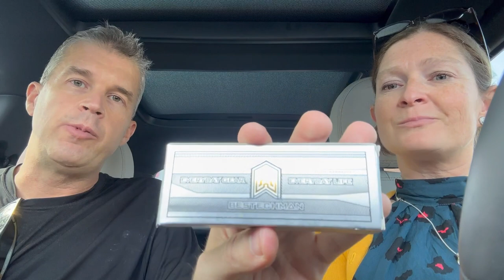Bestechman Ronan GAW!! (lazy excuse for Tuesday vid)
Remember, if someone replies to your comment saying you won, it is NOT us!